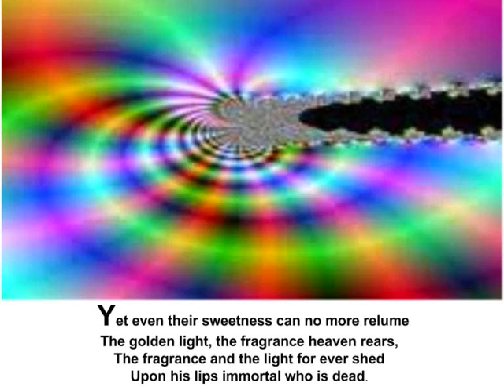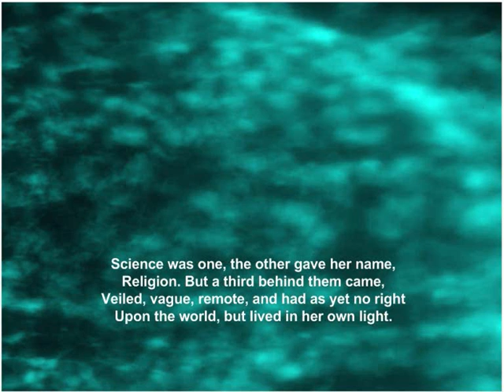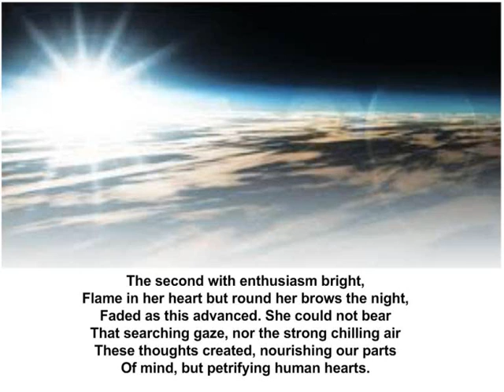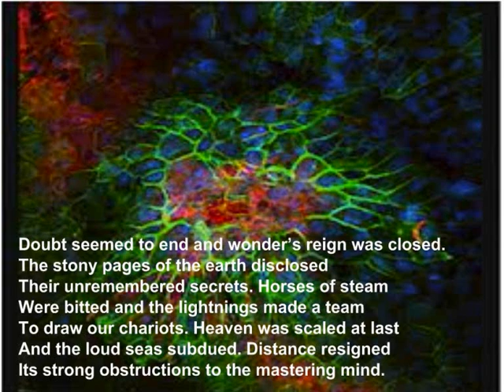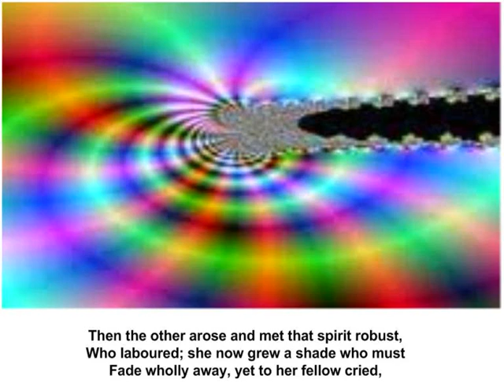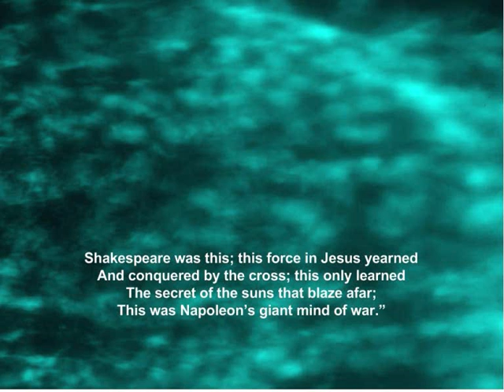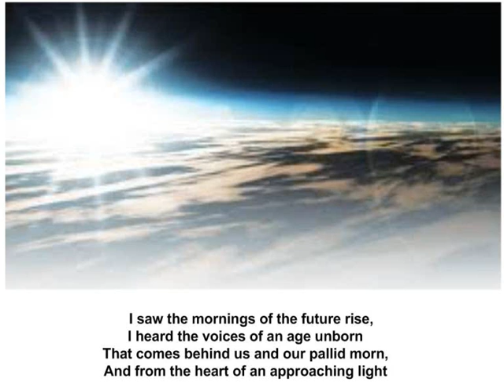Saraswati with the Lotus and A Vision of Science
Poetry By Sri Aurobindo from Collected poems
Saraswati with the Lotus
(Bankim Chandra Chatterji. Obiit 1894)
Thy tears fall fast, O mother, on its bloom,
O white-armed mother, like honey fall thy tears;
Yet even their sweetness can no more relume
The golden light, the fragrance heaven rears,
The fragrance and the light for ever shed
Upon his lips immortal who is dead.

A Vision of Science
I dreamed that in myself the world I saw,
Wherein three Angels strove for mastery. Law
Was one, clear vision and denial cold,
Yet in her limits strong, presumptuous, bold;
The second with enthusiasm bright,
Flame in her heart but round her brows the night,
Faded as this advanced. She could not bear
That searching gaze, nor the strong chilling air
These thoughts created, nourishing our parts
Of mind, but petrifying human hearts.
Science was one, the other gave her name,
Religion. But a third behind them came,
Veiled, vague, remote, and had as yet no right
Upon the world, but lived in her own light.
Wide were the victories of the Angel proud
Who conquered now and in her praise were loud
The nations. Few even yet to the other clove,—
And some were souls of night and some were souls of love.
But this was confident and throned. Her heralds ranged
Claiming that night was dead and all things changed;
For all things opened, all seemed clear, seemed bright—
Save the vast ranges that they left in night.
However, the light they shed upon the earth
Was great indeed, a firm and mighty birth.
A century's progress lived before my eyes.
Delivered from amazement and surprise,
Man's spirit measuring his worlds around
The laws of sight divined and laws of sound.
Light was not hidden from her searching gaze,
Nor matter could deny its myriad maze
To the cold enquiry; for the far came near,
The small loomed large, the intricate grew clear.
Measuring and probing the strong Angel strode,
Dissolving and combining, till she trod
Firmly among the stars, could weigh their forms,
Foretold the earthquakes, analysed the storms.
Doubt seemed to end and wonder's reign was closed.
The stony pages of the earth disclosed
Their unremembered secrets. Horses of steam
Were bitted and the lightnings made a team
To draw our chariots. Heaven was scaled at last
And the loud seas subdued. Distance resigned
Its strong obstructions to the mastering mind.
So moved that spirit trampling; then it laid
Its hand at last upon itself, how this was made
Wondering, and sought to class and sought to trace
Mind by its forms, the wearer by the dress.
Then the other arose and met that spirit robust,
Who laboured; she now grew a shade who must
Fade wholly away, yet to her fellow cried,
"I pass, for thou hast laboured well and wide.
Thou thinkest term and end for thee are not;
But though thy pride is great, thou hast forgot
The Sphinx that waits for man beside the way.
All questions thou mayst answer, but one day
Her question shall await thee. That reply,
As all we must; for they who cannot, die.
She slays them and their mangled bodies lie
Upon the highways of eternity.
Therefore, if thou wouldst live, know first this thing,
Who thou art in this dungeon labouring."
And Science confidently, "Nothing am I but earth,
Tissue and nerve and from the seed a birth,
A mould, a plasm, a gas, a little that is much.
In these grey cells that quiver to each touch
The secret lies of man; they are the thing called I.
Matter insists and matter makes reply.
Shakespeare was this; this force in Jesus yearned
And conquered by the cross; this only learned
The secret of the suns that blaze afar;
This was Napoleon's giant mind of war."
206 Baroda and Bengal, c. 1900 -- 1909
I heard and marvelled in myself to see
The infinite deny infinity.
Yet the weird paradox seemed justified;
Even mysticism shrank out-mystified.
But the third Angel came and touched my eyes;
I saw the mornings of the future rise,
I heard the voices of an age unborn
That comes behind us and our pallid morn,
And from the heart of an approaching light
One said to man, "Know thyself infinite,
Who shalt do mightier miracles than these,
Infinite, moving mid infinities."
Then from our hills the ancient answer pealed,
"For Thou, O Splendour, art myself concealed,
And the grey cell contains me not, the star
I outmeasure and am older than the elements are.
Whether on earth or far beyond the sun,
I, stumbling, clouded, am the Eternal One."